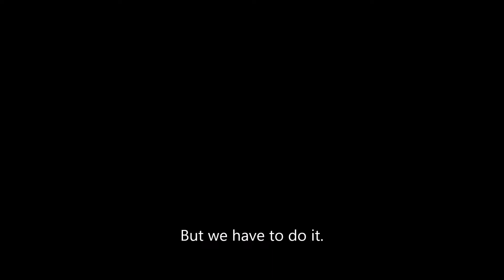Virtuoso 2.0 Curtain Raiser 2016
‘Virtuoso’ is the Annual Intercollegiate Management fest hosted by St. Joseph's College of Commence, Bangalore which is usually centered on a different theme of a very intriguing nature, every year.

"This is an event hosted by an educational institute and not a commercial one."